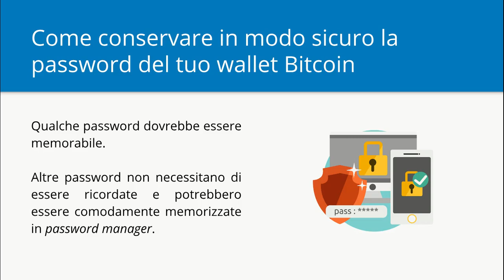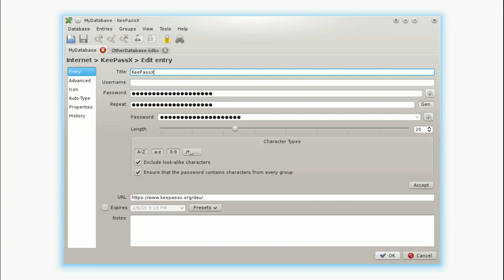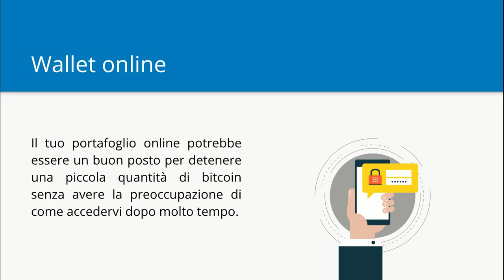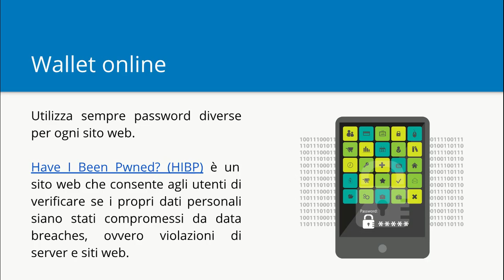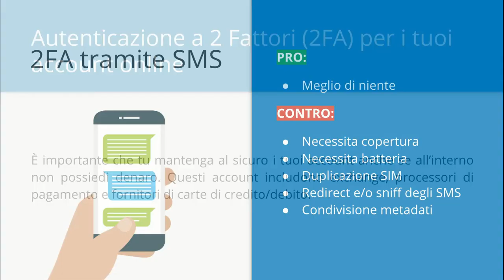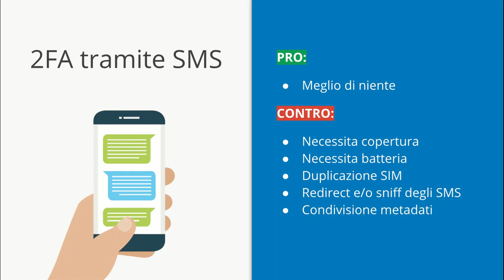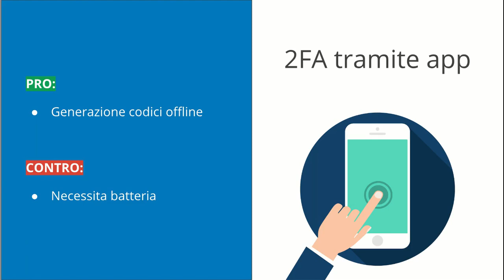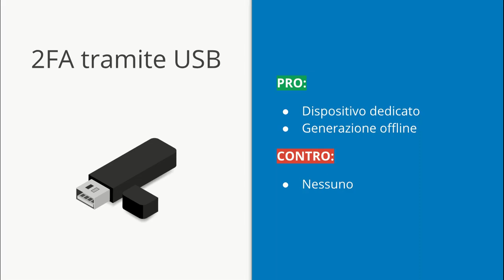03 - Come conservare in modo sicuro la password del tuo wallet Bitcoin | Bitcoin Sicurezza Privacy